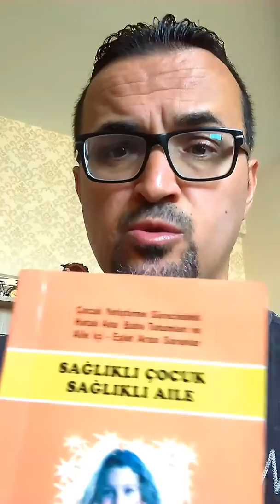Neler Yaptım (2)